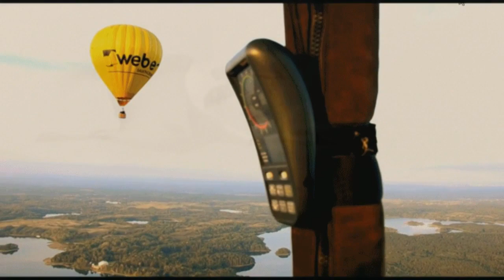Романтический полет на воздушном шаре .Balloon flight.Видео